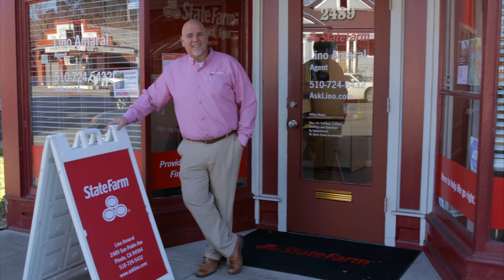Lino Amaral - State Farm Agent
Lino Amaral is a State Farm agent located in Pinole California.